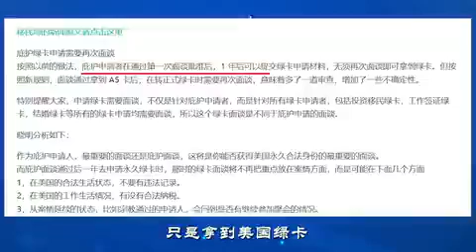老郭张口就来